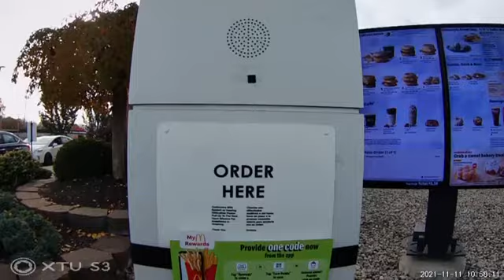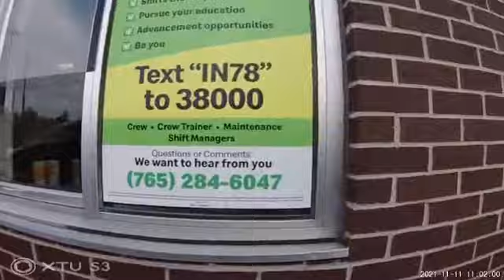1030 CEV 11-11